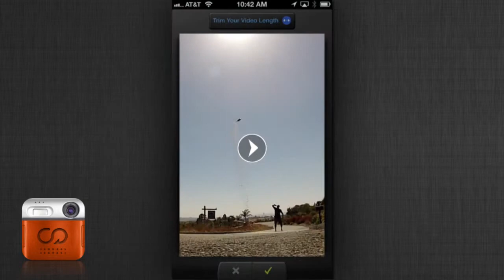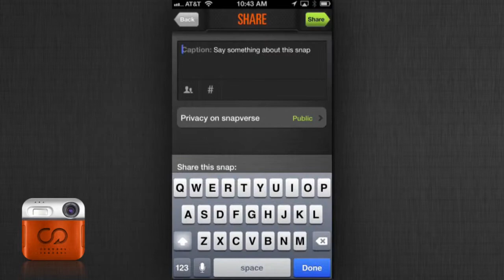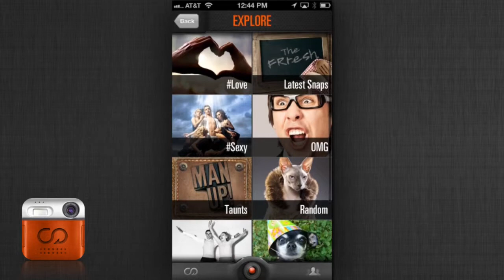Snapverse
I'm the announcer for this explainer video for a new app called Snapverse